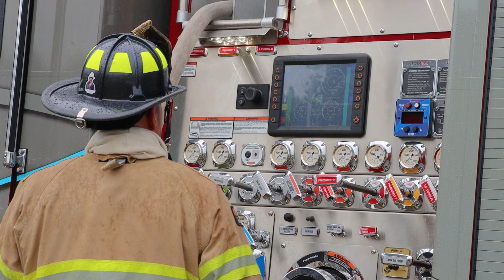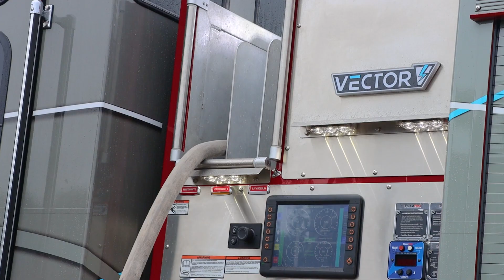Vector All Electric Firetruck - Respond | Operate | Pump | Return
Ferrara's Vector answers the call as the first North American-style fully electric fire truck that’s innovatively engineered so today's firefighters can drive and pump on electric power only.